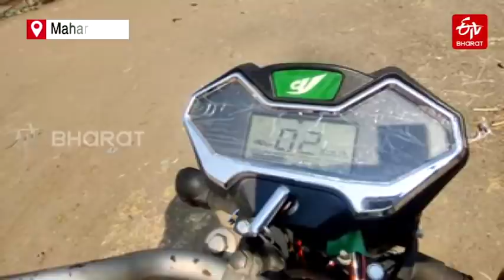Maharashtra Flower Farmer Turns Inventor | Kalyankar Build Electric Bike Out of Scrap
Dnyaneshwar Umajirao Kalyankar, 30, a flower farmer from Maharashtra's Nanded district has achieved something incredible. Tired of the rising fuel prices, this Pimpalgaon Shivara resident took it upon himself to develop an electric bike. Kalyankar, who has studied only till 10th, experimented with old motorcycle parts for around two years until he eventually struck gold and created an electric two-wheeler. The e-bike can cover 100 kilometres consuming only two units of electricity. It cost him around Rs 40,000 to create the e-bike. Kalyankar and his siblings cultivate different types of flowers to eke out a living.